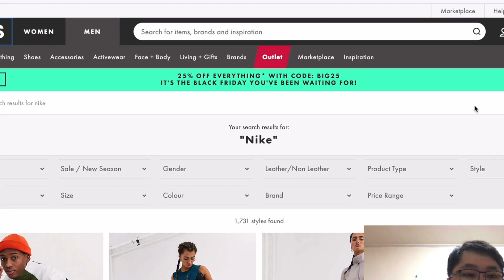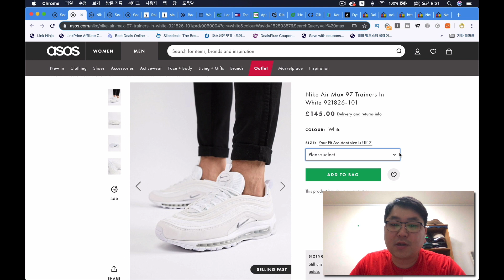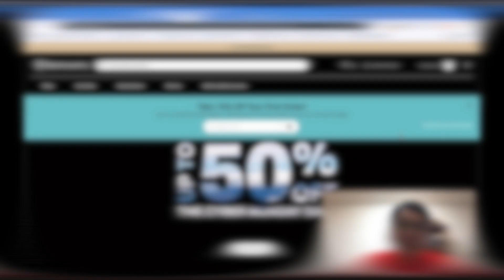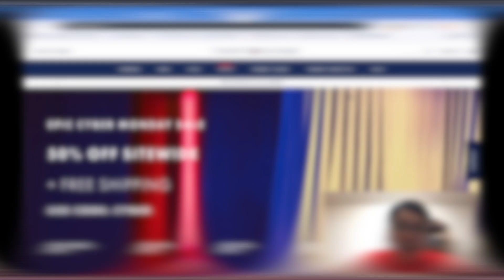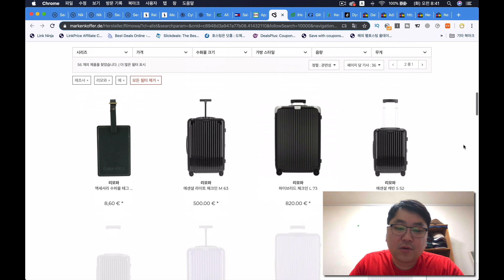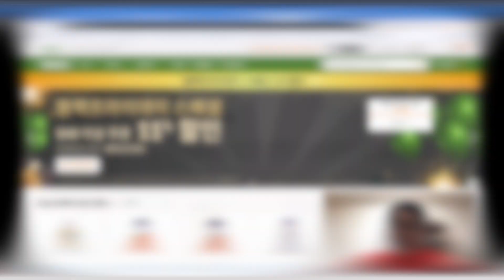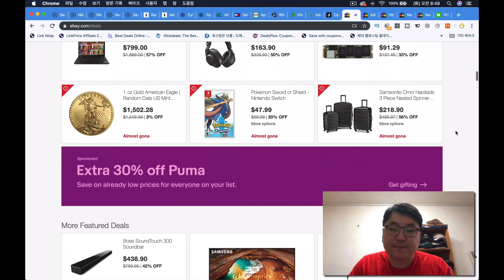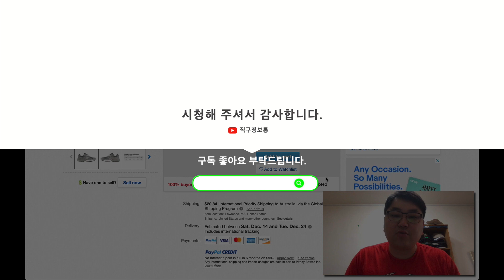사이버먼데이 - 에어맥스 97 트리플블랙 재입고, 폴로 40% +10%, 타미필피거 50%, 토리버치 30%, 케라스타즈, 다이슨, 아디다스 이지부스트 등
사이버 먼데이 세일

아소스 사이트 전체 25% 세일 되고 있습니다.

랄프로렌 폴로 40% 세일하고있고 스웨터 종류 추가 10% 세일 됩니다.

백컨트리 최대 50% 세일 하고 있습니다.

아크테릭스, 파타고니아, 노스페이스, 콜롬비아, 마모트 등등 세일 받아서 구입 하실수 있습니다.

토리버치 30% 세일 하고 있습니다.

오늘은 특별하게 금액 제한이 없어서 아무리 저렴한 제품을 구입해도 전부 30% 세일 받을수 있습니다.

타미힐피거 50% 세일 시작 되었습니다.

물론 이전보다 재고가 많이 빠지기는 했지만...

그래도 블랙프라이데이 보다 더 많은 세일입니다.

애플 아이패드 에어 10.5" 600불에 판매하고 있습니다.

리모와 캐리어 25% 세일 합니다.

아이허브 블프 세일 곧 종료 됩니다.

룩판타스틱에서 케라스타즈 제품 35% + 20% 세일 하고 있습니다

다이슨 청소기 공홈에서 많은 세일 합니다.

V7 앱솔루트 200불 안쪽이어서 관부가세 피해서 구입 하실수 있고...

V8, V11 도 구입 하실수 있습니다

이베이 세일 페이지에 사이버먼데이 세일 시간마다 올라 옵니다.

아디다스 이지부스트 350 V2 바로가기

감사합니다.